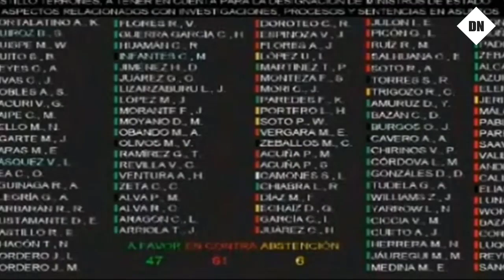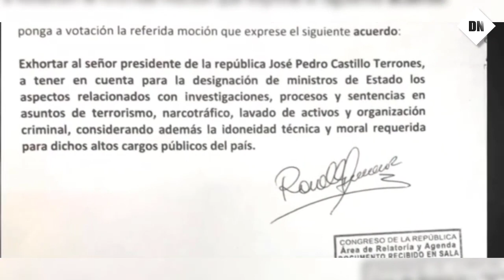Así reaccionó la Presidenta del Congreso al sufrir un LAPSUS al momento de publicar los resultados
Una jornada de desaprobaciones y aprobaciones tubo el pleno de ayer, se rechazo la moción para que el presidente pedro castillo considere antecedentes y investigaciones para la hora de designar ministros, respecto a este tema el titular del parlamento tubo un lapsus en los resultados.